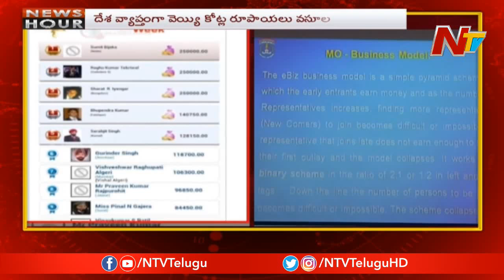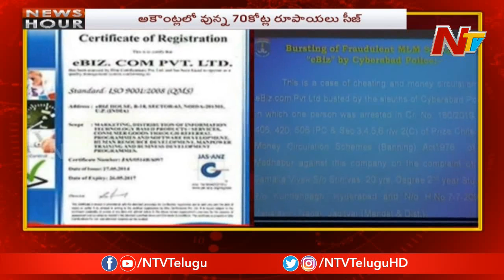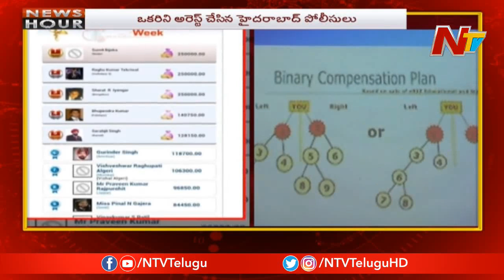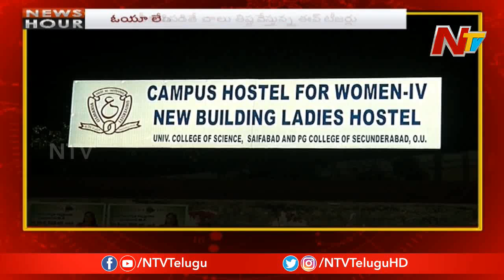News Hour | Morning News | 13th March 2019 | Part 02 | NTV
News Hour | Morning News | 13th March 2019 | Part 02